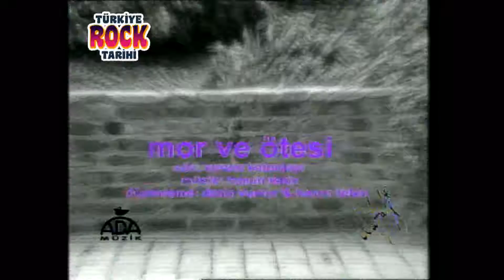mor ve ötesi | Sabahın Köründe KLİP